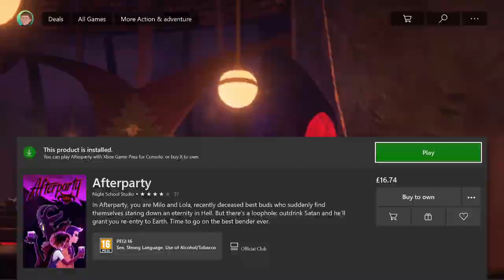Oxenfree & Afterparty | Xbox Game Pass Review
Two excellent choose-your-own-dialogue adventures from developer Night School Studios. The Xbox Game Pass Review of Oxenfree and Afterparty

Is Xbox Game Pass worth it? Watch my videos to find out!

VIDEO TIMESTAMPS:

Oxenfree review: 0:34
Afterparty Review: 4:54